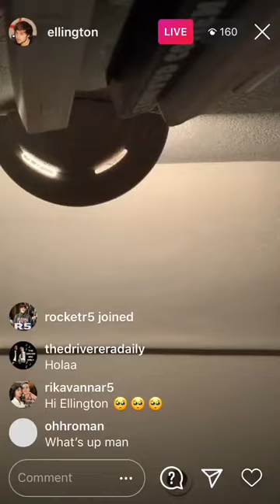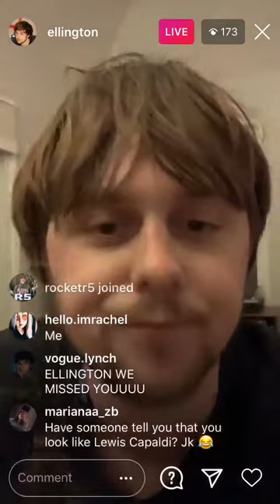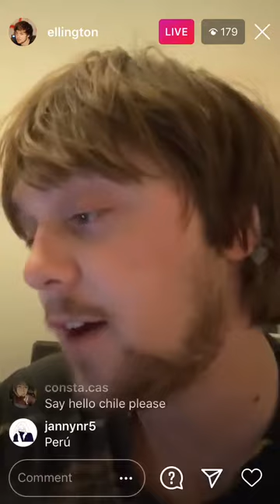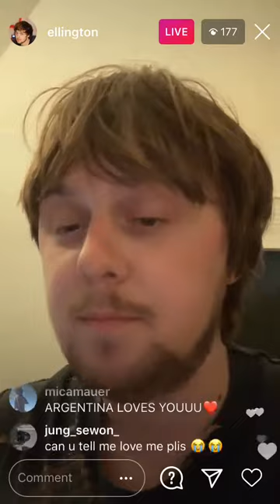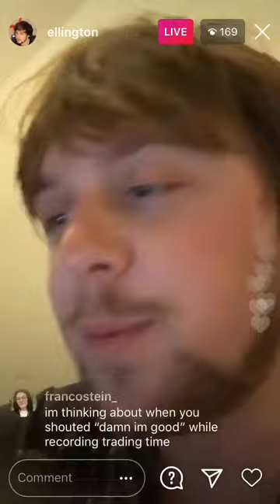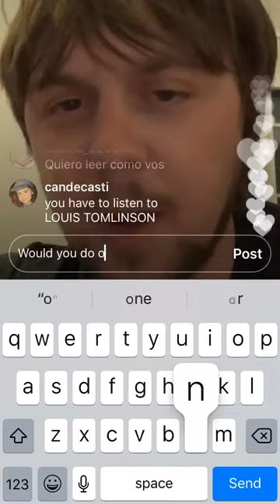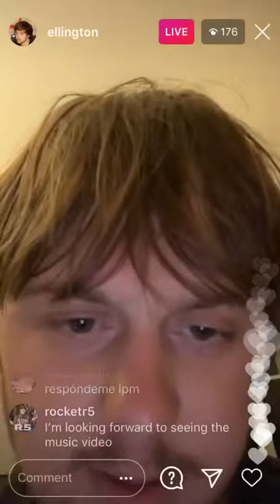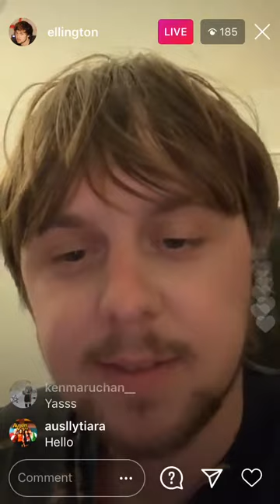Ellington Ratliff’s Livestream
Go stream his songs EMT and Sun To Rise!